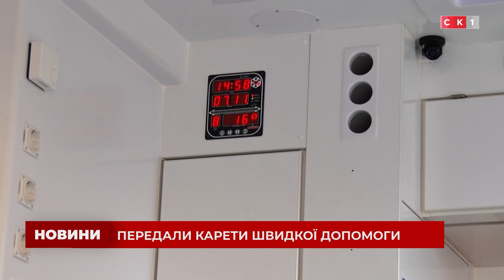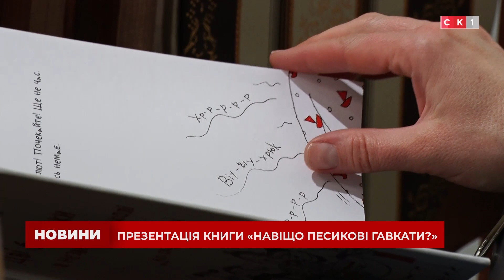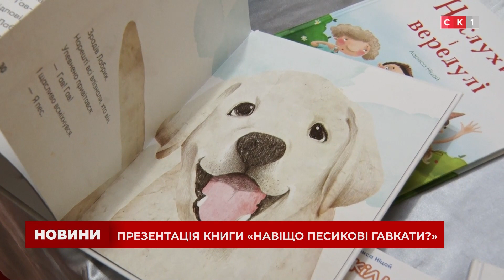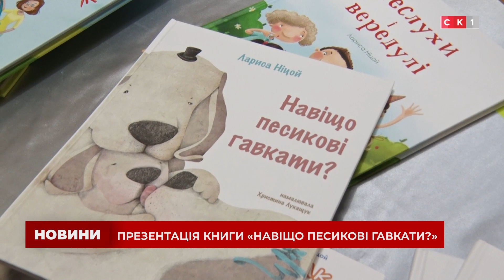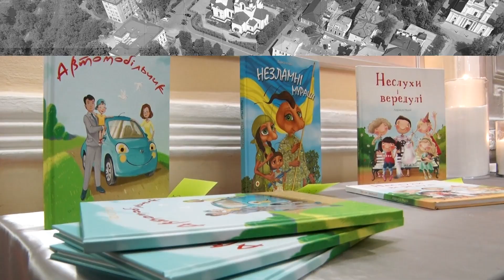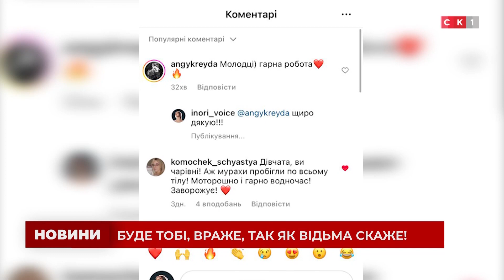Випуск Новин за 8 листопада 2022 року / Росія напала на Україну!